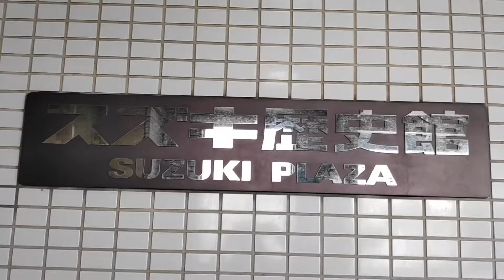スズキ歴史館 コンセプトカー WAKU SPO (ワクスポ) Q-concept (キューコンセプト) Crosscage (クロスケージ)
Webサイトも運営していますので是非ご覧になってください ➱

～日産～
INFINITI Q inspiration concept 　インフィニティ Q インスピレーション コンセプト

～アウディ～
Audi e-tron Sportback アウディ Ｑ４ スポーツバック イートロン コンセプト キネティック グレー
Audi e-tron Sportback Projection Mapping　アウディ イートロン スポーツバック 模型３Dプロジェクションマッピング